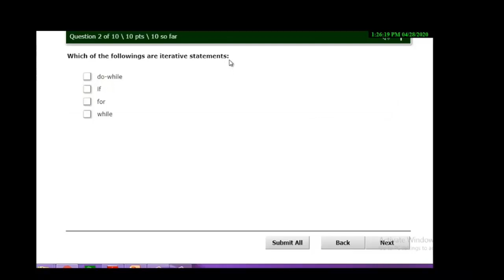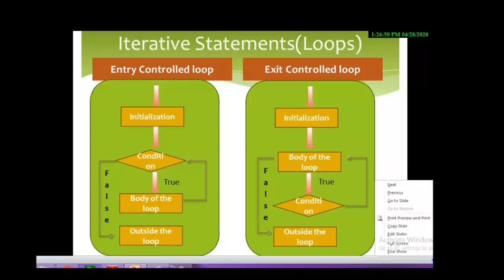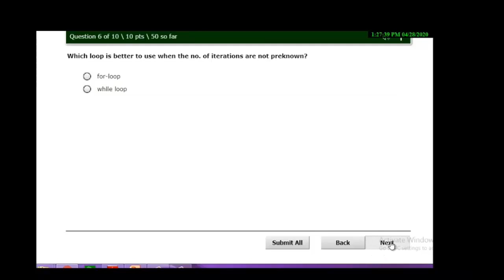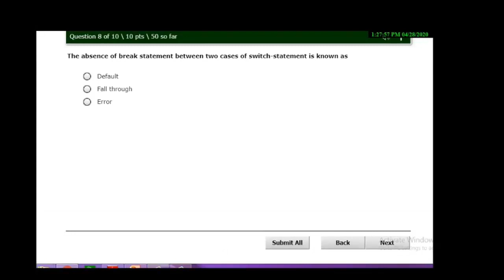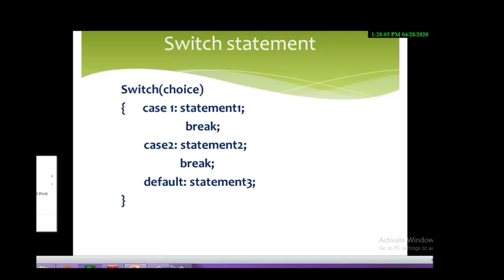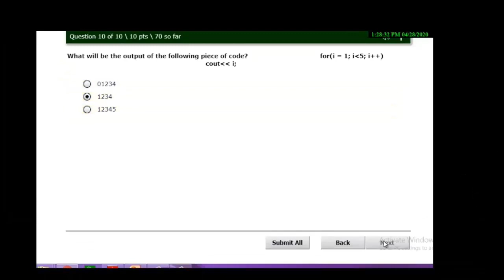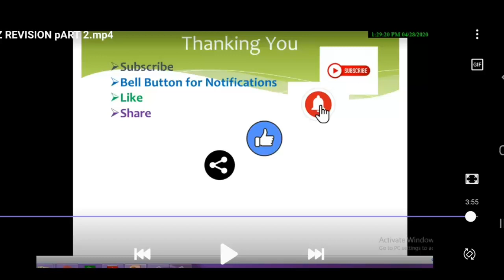Important Questions# Flow of Control# Revision tour Class XI Part 2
Important Questions on # Flow of Control
# Revision tour Class XI Part 2 in Hindi # easy way to learning
Haryana Board of Secondary Education(HBSE)
Class 11th and 12th concepts
# Previous year Examination Questions (Class XI/XII) Haryana Board